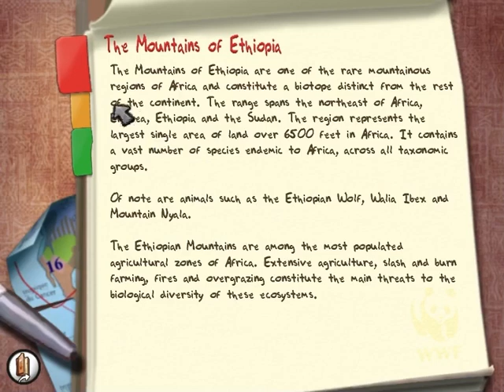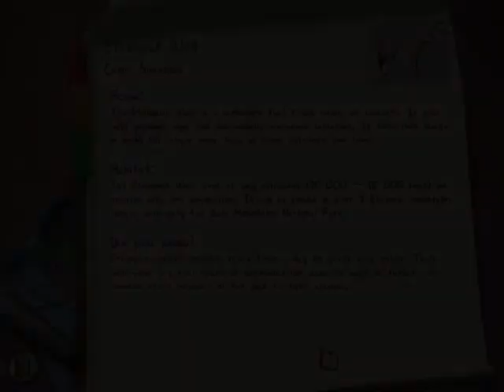Safari Adventures: Africa Walkthrough – Part 1: The Mountains of Ethiopia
Welcome to part one of my video game walkthrough for Safari Adventures: Africa; an educational adventure game developed by Neko Entertainment and published by SG Diffusion for Windows. On the first leg of our journey across the African continent, we’ll be heading to the Ethiopian Highlands; one of the rare mountainous regions of Africa and home to animals adapted for living at high altitudes, such as the Walia Ibex, Ethiopian Wolf, and Gelada Baboon. This first level basically serves as the tutorial for the game and won’t be as long as some of the following videos. Welcome to Africa!

Because this game was originally released in 2004, some information on the animal info sheets might be currently out of date. If you’re curious and want to learn more about the animal species featured in this level, I’ve included some Wikipedia links below in the description.

Safari Adventures: Africa (PC) Walkthrough – Part 1: The Mountains of Ethiopia (No Commentary)